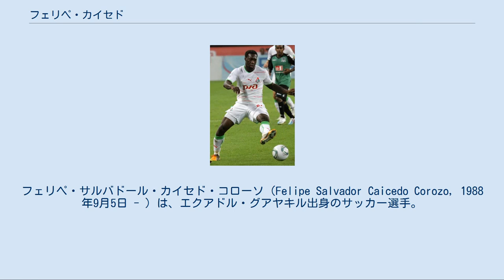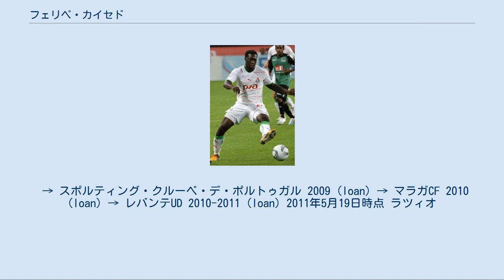フェリペ・カイセド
フェリペ・サルバドール・カイセド・コローソ（Felipe Salvador Caicedo Corozo, 1988年9月5日 - ）は、エクアドル・グアヤキル出身のサッカー選手。
元エクアドル代表。
セリエA・SSラツィオ所属。
 地元のバルセロナSCの下部組織で育ち、2004年にはロカフエルテFCの下部組織に移った。
 FCバーゼル[編集] 2006年冬、スイス・スーパーリーグのFCバーゼルに移籍した。
移籍金は公開されていない。
この時点ではヨーロッパでプレーするエクアドル人サッカー選手はおらず、カイセドが唯一の存在であった。
移籍当初は下部リーグで経験を積み、2006-07シーズンはスイス・スーパーリーグで27試合に出場して7得点し、2007-08シーズンは18試合に出場して4得点した。
リーガ・エスパニョーラ、プレミアリーグ、セリエAのクラブが関心を示し、2007年1月にはACミランが選手の照会を行った。
 マンチェスター・シティFC[編集] 2007-08シーズン 2008年1月31日、労働許可証の取得が完了してプレミアリーグのマンチェスター・シティFCと4年半契約を結んだ。
移籍金は520万ポンド（約700万ユーロ）であり、スイス・スーパーリーグ所属の選手としては過去最高額となった。
マーク・ヒューズ監督はカイセドを「南米最高のタレントのひとり」と評し、ブラジル代表のアドリアーノと比較された。
2月10日、マンチェスター・ユナイテッドFCとのマンチェスター・ダービー (2-1) の後半から出場してデビューした。
2007-08シーズン終了までに10試合に出場したが、すべて途中出場であった。
 2008-09シーズン 2008年12月19日、UEFAカップ・ラシン・サンタンデール戦で移籍後初得点を挙げ、ラシン戦の直後のWBA戦ではバックヒールシュートで得点した。
当初はゴールキーパーのオウンゴールと記録されたが、試合後にカイセドの得点であると訂正された。
WBA戦の1週間後のハル・シティAFC戦 (5-1) では1試合2得点を決めた。
2009年3月13日、UEFAカップベスト16のオールボーBK戦ファーストレグ (2-0) では先制点を挙げ、最終的にはPK戦の末に勝ち上がりを決めた。
4月16日のハンブルガーSV戦セカンドレグ (2-1) ではシーズン6点目を決めたが、2試合合計3-4で敗退した。
5月2日のブラックバーン・ローヴァーズFC戦 (3-1) で7点目、シーズン最終節のボルトン・ワンダラーズFC戦 (1-0) ではリーグ戦8得点目を決めた。
ゴール前でボールを保持し、ディフェンダーを振り切ってシュートを打てるチーム唯一のストライカーとして、多くのファンに強い印象を与えた。
 スポルティングへのレンタル移籍 2009年夏にはパラグアイ代表のFWロケ・サンタクルス、トーゴ代表のFWエマヌエル・アデバヨール、アルゼンチン代表のFWカルロス・テベスが加入したため、カイセドは余剰戦力となった。
7月23日、1年間の契約でスポルティングCPにレンタル移籍し、2009-10シーズンはUEFAチャンピオンズリーグにも出場した。
契約には完全移籍オプションも付けられていたが、レンタル期間を半年間に短縮し、2010年になってイングランドに戻った。
 マラガCFへのレンタル移籍 ハル・シティからもオファーがあったが、2010年1月8日、リーガ・エスパニョーラのマラガCFにレンタル移籍し、2月14日のラシン戦 (3-0) で移籍後初得点を決めた。
最終節を前にして残留が決定していなかったが、最終節のレアル・マドリード戦の9分にセルジオ・ドゥダの得点をアシストし、残留を決める貴重な勝ち点1獲得に貢献した。
 レバンテUDへのレンタル移籍 2010年8月31日、スペインの移籍市場が閉まる1時間前にレバンテUDへのレンタル移籍が完了した。
レバンテでは飛躍的な成長を遂げ、12月までの12試合に出場して7得点を挙げた。
11月21日のラシン (3-1) ではクリスティアン・ストゥアニとコンビを組んで2得点を挙げ、チームを残留圏内に押し上げた。
12...